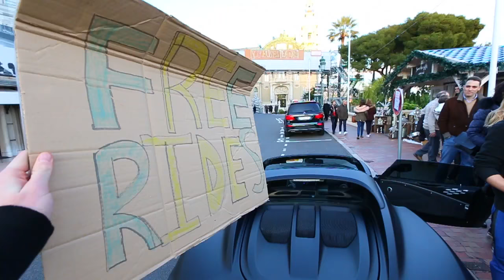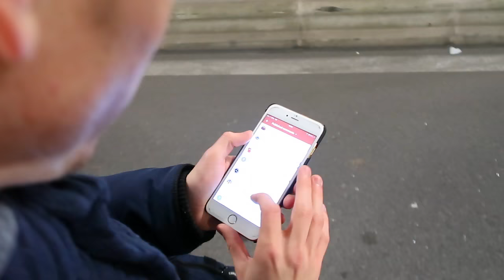FREE CHRISTMAS RIDES IN MY CAR!!